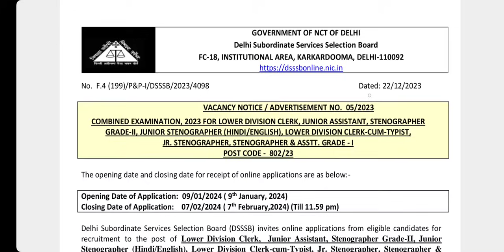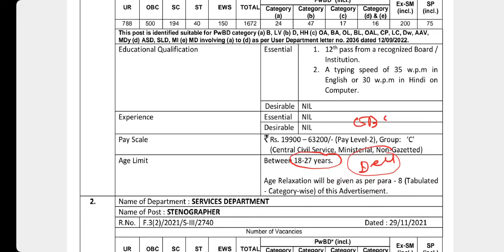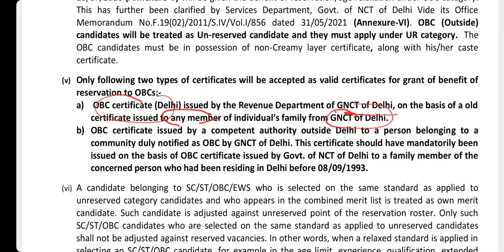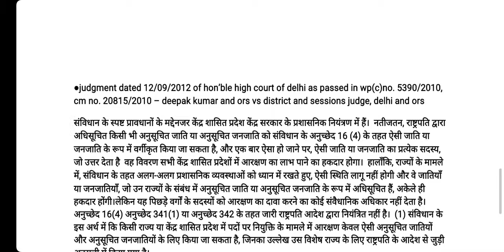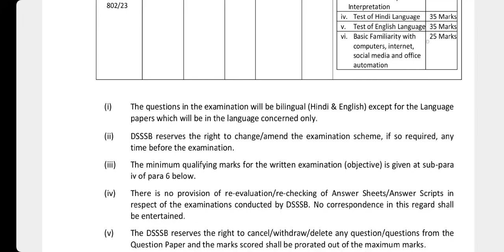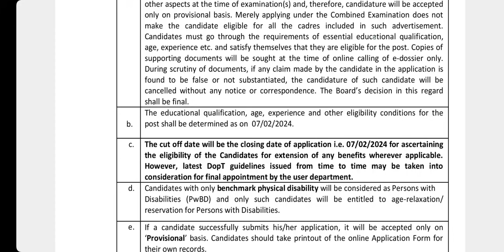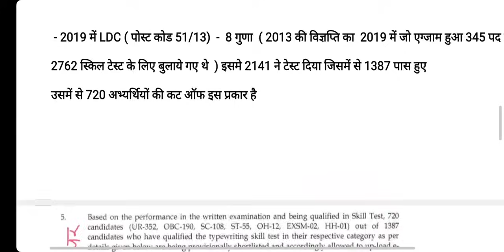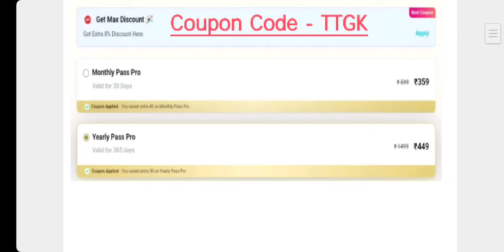DSSSB LDC 2024 Syllabus, Exam pattern, Other State OBC SC ST | 12th Pass New Bharti 2024 | Cut off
DSSSB Group C LDC Clerk Notification 2024.
DSSSB LDC Previous Year Cut off.
 DSSSB Lower Division Clerk, Junior Assistant, Stenographer (Post Code - 802/23) Exam pattern , Syllabus, OBC SC ST EWS Reservation. DSSSB LDC 2024 Other state criteria.
DSSSB Total Post 2354.

12th Pass new job vacancy 2024. Central Recruitment 2024